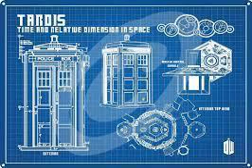Doctor Who The Talons Of Weng P art 4